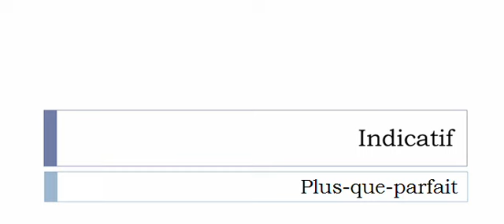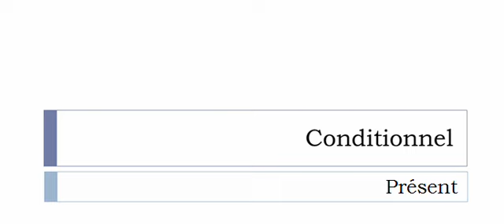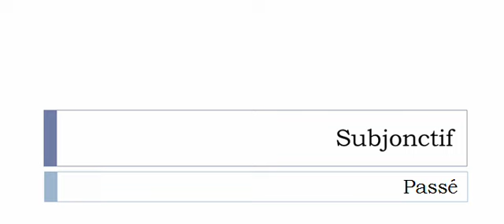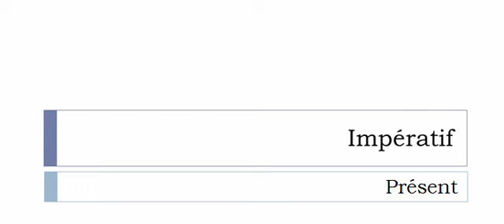Imparare il francese = Coniugazione = Amenuiser